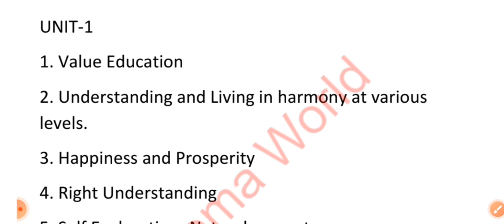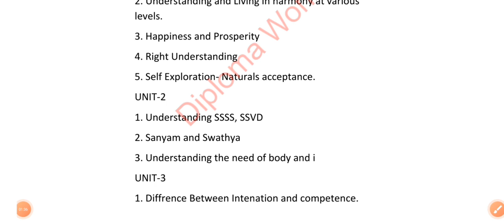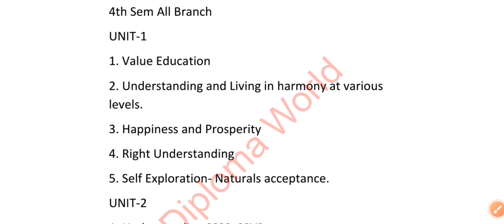UHV Most Important Questions|| 2nd Year most important questions|| AKTU Important Questions 2023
PDF in telegram

aktu result 2021 | aktu result date 2021 | aktu news | aktu latest news | aktu news today |aktu / UPCET